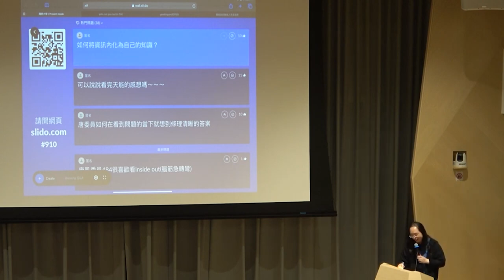[精華]看唐鳳的知識內化法（一定要看,看了不後悔）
封面來源
攝影師：Janko Ferlic，連結：Pexels